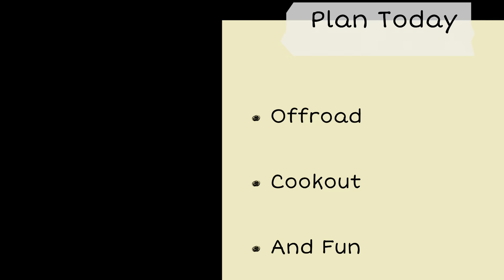THAR 700 TOPPLED🥵⁉️AAJ TO PALAT GAI THI THAR 700 🥵‼️ EXTREME OFFROAD CONDITIONS 🥵🥵‼️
MARTE MARTE BACHA 🥵‼️ AAJ TO PALAT GAI THI THAR 700 🥵‼️ EXTREME OFFROAD CONDITIONS 🥵🥵‼️